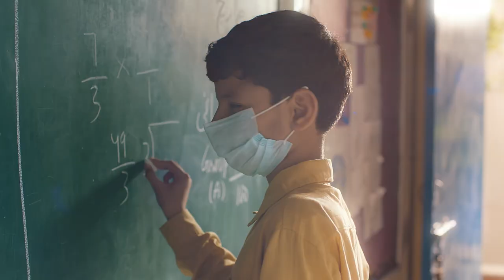Engineer - Will I Ever Live My Dreams? | The Citizens Foundation (UK)